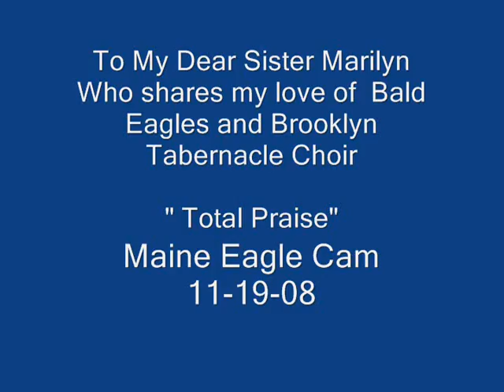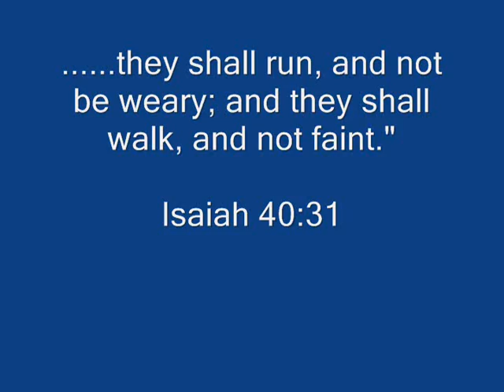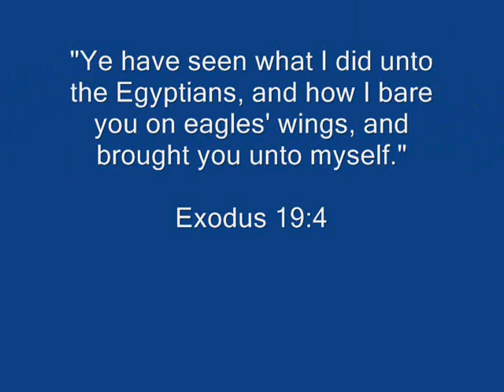A Tribute to Marilyn "Total Praise" Brooklyn Tabernacle Choir ~ Maine Eagle Cam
I am dedicating this video to my dear sister Marilyn who with me, shares a deep love for Bald Eagles along with Brooklyn Tabernacle Choir.
" Total Praise" has blessed us so I decided to put it with a beautiful Eagle in Maine, visiting the nest.